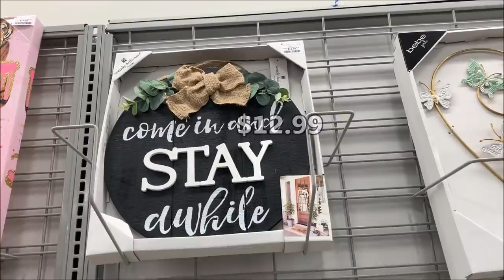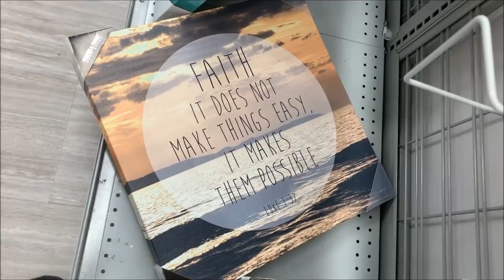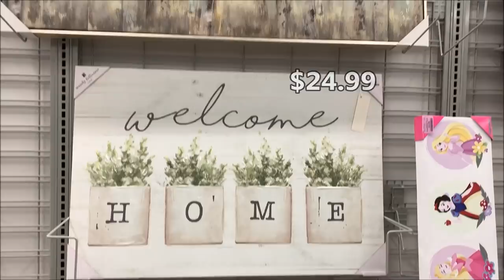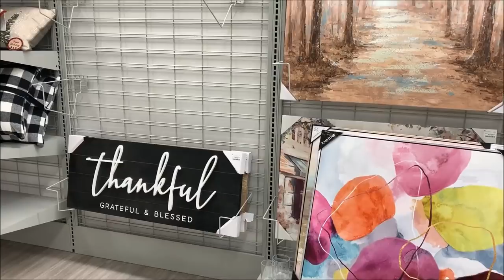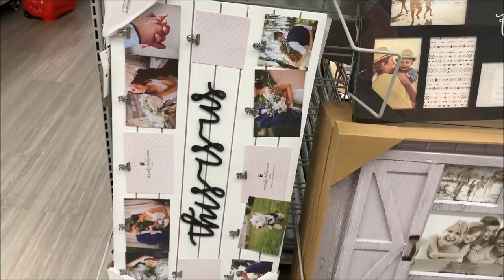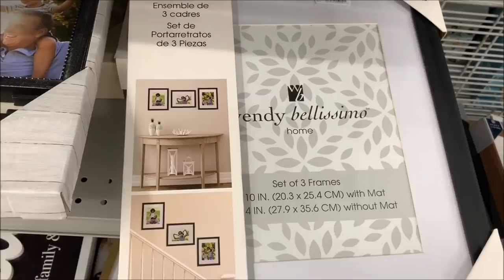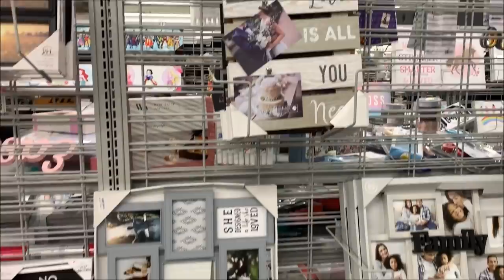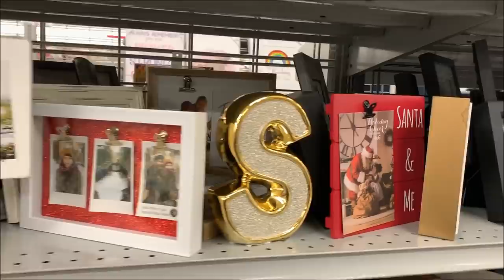Burlington Home Decor | Shop With Me 2020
Hi Everyone! Shop with me at Burlington Coat Factory. Burlington has so many nice wall decors, wall arts & paintings, decorative wall mirrors, large wall clocks, glam mirror wall clocks, metal wall decors, photo frames. I've found some nice home decor pieces, Holiday home decor, candle holders, artificial flowers, plants, Christmas trees & greenery. Come with me.. Hope you'll enjoy the walkthrough. 😍